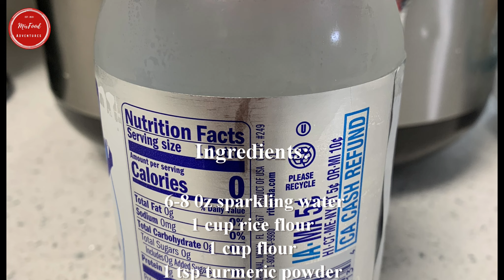BAKWAN JAGUNG. CORN FRITTERS. MAISKOEK.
Ingredients:

1 cup carrot sticks
1 cup thin sliced green cabbage
3 thai chili peppers
1 vegetable cube
pinch black pepper
1/8 tsp garlic powder
1/8 tsp onion powder
salt to taste
6-8 0z sparkling water
1 cup rice flour
1 cup flour
1 tsp turmeric powder
1 stalk green onion

Preparation:

cut the green onion as shown
drain and wash 1 can sweet corn
Carrot
Cabbage
Thai chili pepper
Green onion
Veg cube, garlic & onion powder, black pepper
Corn
Flour
Rice flour
 Mix
turmeric powder
 mix well
add bit by bit sparkling water
mix well
let's fry
use 2 spoons to fry the batter
press the middle to make it flat
turn over
turn over again
remove and let drain
repeat the steps